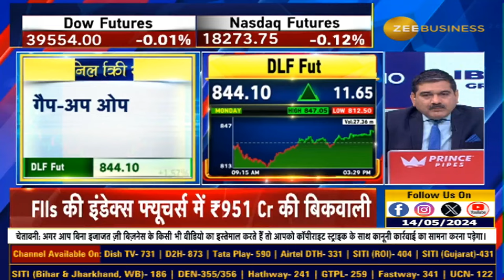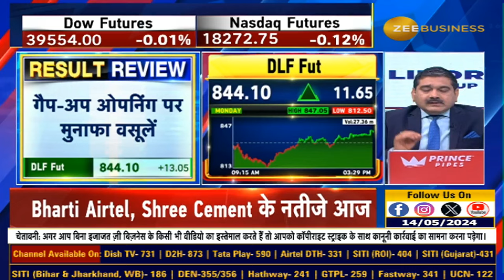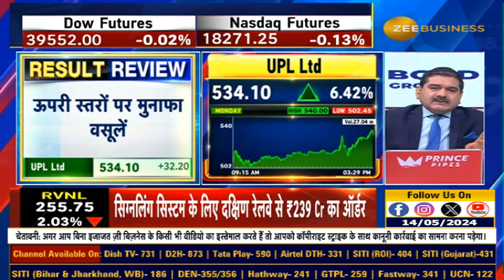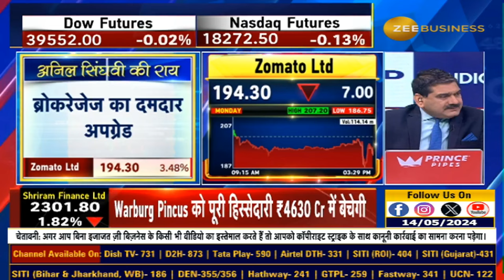DLF, JSPL, UPL, Zomato- BUY, SELL Or HOLD? : A Comprehensive Results Review with Anil Singhvi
Results Review | DLF, JSPL के नतीजे कैसे रहे? नतीजों के बाद DLF Fut में मुनाफावसूली का मौका? UPL और Zomato में क्या करने की राय? जानिए नतीजों पर एनालिसिस Anil Singhvi से...